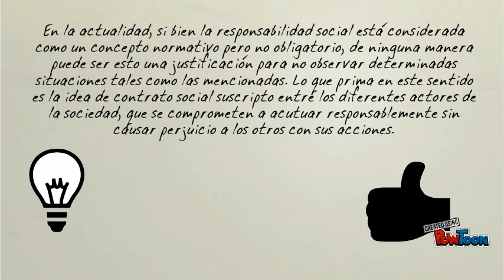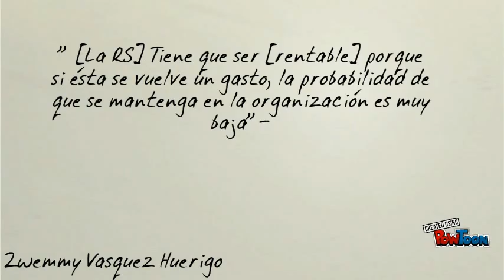Etica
Responsabilidad Social-- Created using PowToon -- Free sign up -- Create animated videos and animated presentations for free.  PowToon is a free tool that allows you to develop cool animated clips and animated presentations for your website, office meeting, sales pitch, nonprofit fundraiser, product launch, video resume, or anything else you could use an animated explainer video. PowToon's animation templates help you create animated presentations and animated explainer videos from scratch.  Anyone can produce awesome animations quickly with PowToon, without the cost or hassle other professional animation services require.